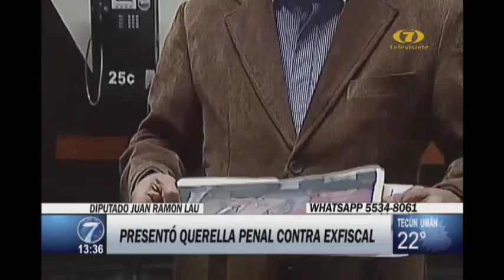Diputado Lau presenta denuncia por difamación contra Thelma Aldana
El legislador Juan Ramón Lau  señaló que la querella presentada contra la exfiscal Thelma Aldana, responde a una entrevista dada por la exfuncionaria en la que menciona su nombre haciendo afirmaciones difamatorias en su contra.